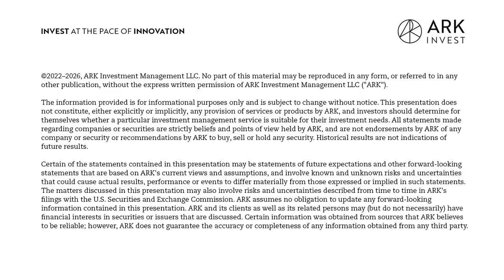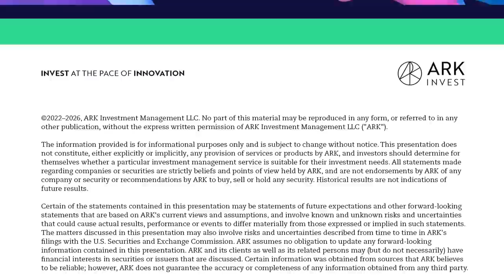The Strengths of an Innovation-Based Portfolio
Here at ARK, innovation is the name of the game when it comes to our investment strategies, but this is not a very common approach when you look at the larger swathes of investors. On today’s show, ARK Client Portfolio Specialist Dan White sits down with Ren Leggi, ARK Client Portfolio Manager to talk about his recent blog post, titled ‘The Equity Market Cap Associated with Technologically Enabled Innovation Is Likely to Grow Exponentially.‘ Ren provides insight into what the research shows about the potential of innovation-based stocks, and why the growth we have seen in the innovation sector during the last year is likely to keep scaling at an increasing rate. We also talk about what this means for a post-pandemic world, discuss the areas of focus for ARK when it comes to innovative technologies, and how these investments can influence the volatility of a portfolio. Ren makes a strong argument for why backing innovation is not only a good idea but dangerous to ignore, so to hear it all from Ren and Dan, listen in today!

Key Points From This Episode:

• A little of Ren's background and work before joining the team at ARK.
• Adoption acceleration during the era of the pandemic.
• ARK's approach to the different avenues of innovation; listing the five platforms.
• The huge spike in market cap across the five platforms that has occurred over the last year.
• Assessing the size of this market cap and the projected growth in the near future.
• How the technologies on the vanguard are helping push each other forward.
• Tools for measuring and tracking growth and liquidity in the innovation space.
• Situating this conversation globally and how competition is popping up outside of the US.
• Possible capacity, thoughts on volatility, and rethinking how to trade innovation stocks.
• Finding a place for innovative technology within a portfolio of more traditional asset classes.
• The biggest risk associated with investment right now: under-allocation to innovation!

Tweetables:

“People are not to go back to these old ways, especially if it is cheaper, faster, and more efficient.” — Ren Leggi